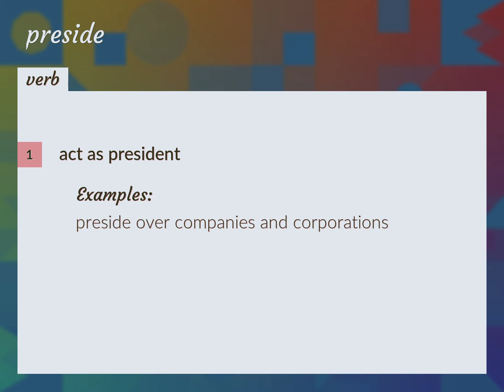Presides | meaning of Presides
What is PRESIDES meaning?